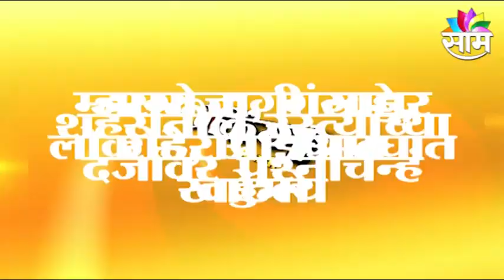Nashik Road Condition | नाशकातले रस्ते पूर्णपणे खड्डेमय, रस्त्यांची ही दुरावस्था पाहाच!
स्मार्ट सिटीचा टेंभा मिरवणाऱ्या नाशिक शहरातले रस्ते खड्डेमय झालेत. शहरातील सिडको, म्हसरूळ, गंगापूर रोड, आडगावसह सर्वच परिसरातील रस्त्यांवर खड्ड्यांचं साम्राज्य पसरलंय. रस्त्यात खड्डे की खड्ड्यात रस्ते अशी परिस्थिती निर्माण झाल्यानं या खड्ड्यांमुळे नाशिककर हैराण झालेत. जागोजागी पडलेल्या खड्ड्यांमुळे अपघातही वाढलेत. खड्ड्यात साठणारं पावसाचं पाणी आणि खड्ड्यांचा अंदाज न आल्यानं अनेक दुचाकीचालकांचा अपघात होतोय.